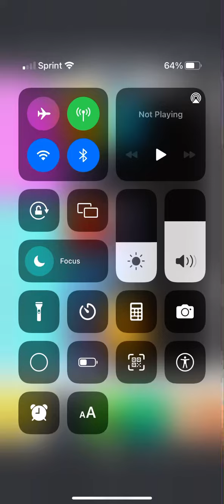BFBAS Camp S4 10A